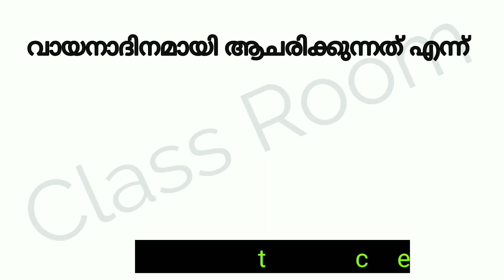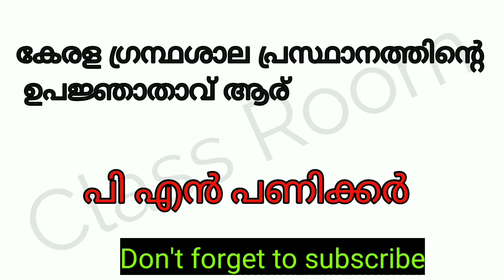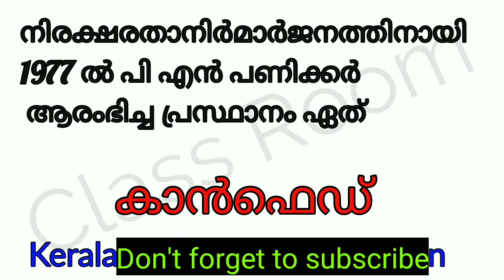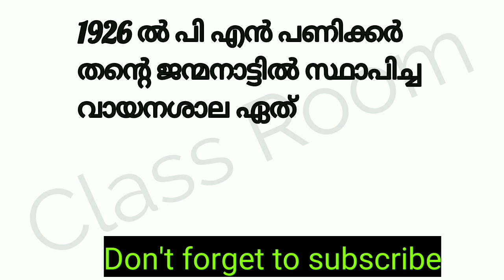വായനാദിന ക്വിസ് 2020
വായനാ ദിന ക്വിസ് Part 2